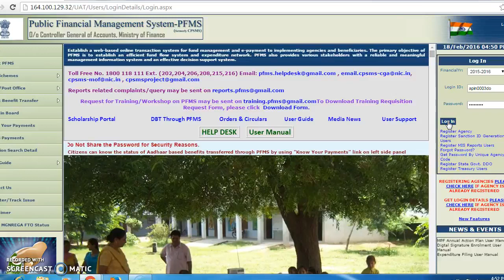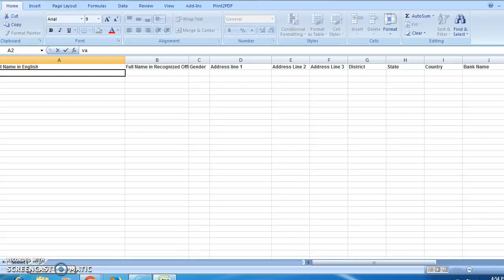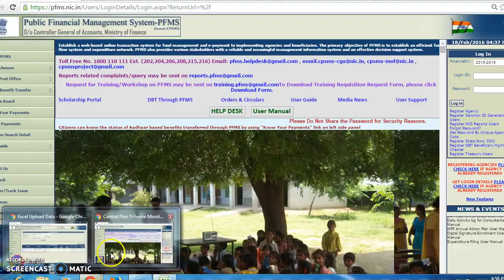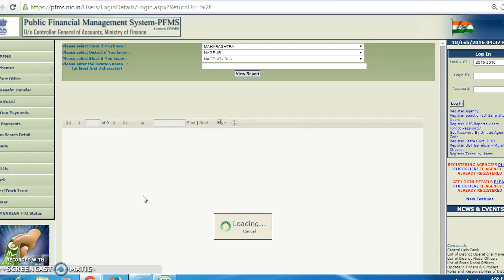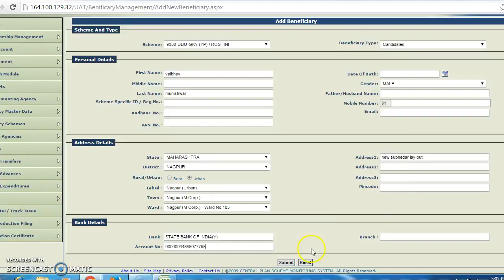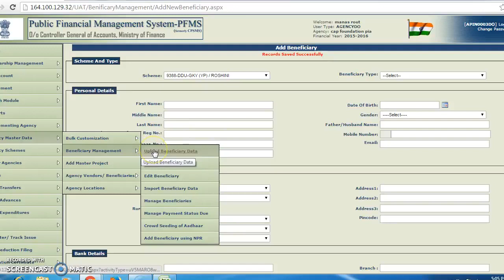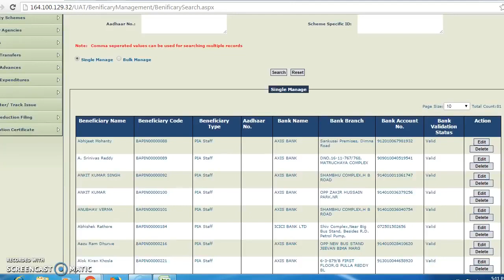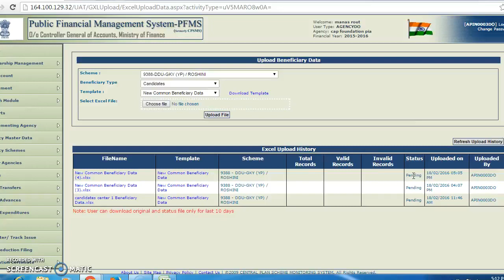How To Payment DBT Benefecry Through PFMS